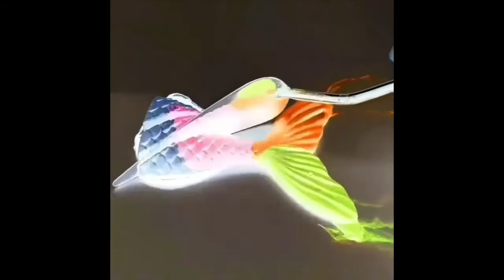YORGUNSANIZ KESİNLİKLE İZLEMELİSİNİZ - Rahatlatıcı videolar #3